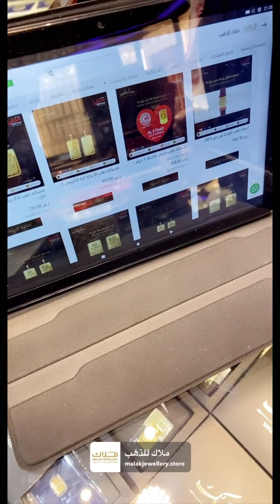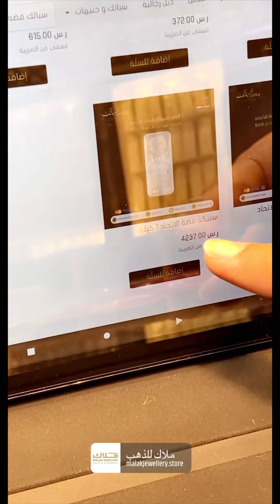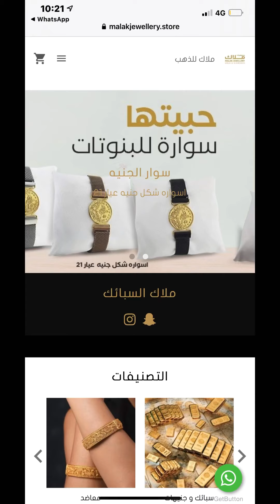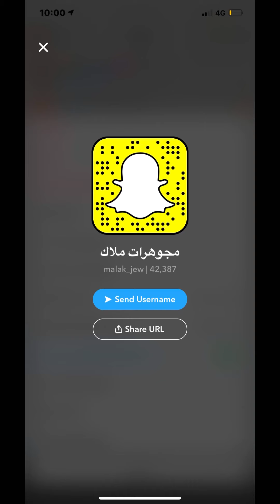ملاك للمجوهرات 💍💎يقدم خصم ١٠٪؜🔥🔥